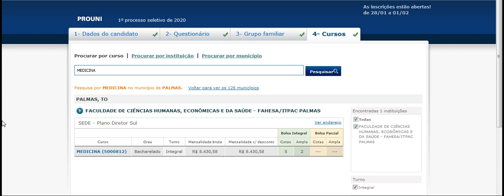MEDICINA PALMAS, TO FACULDADE DE CIÊNCIAS HUMANAS, ECONÔMICAS E DA SAÚDE FAHESAITPAC PALMAS